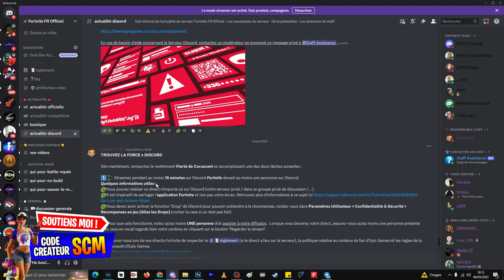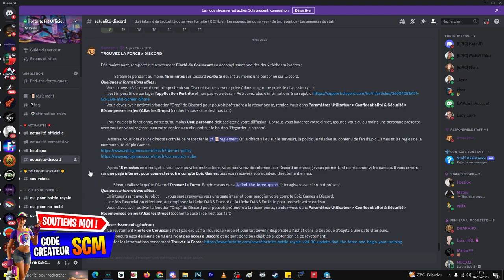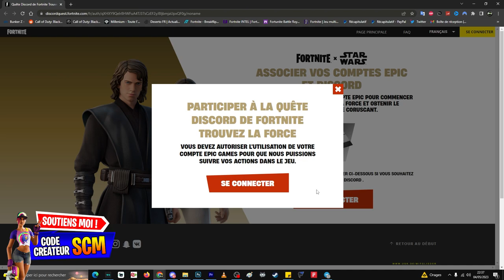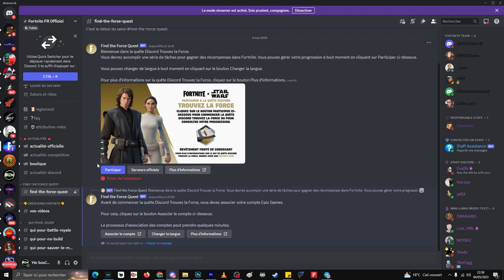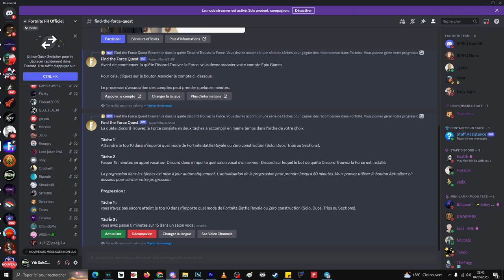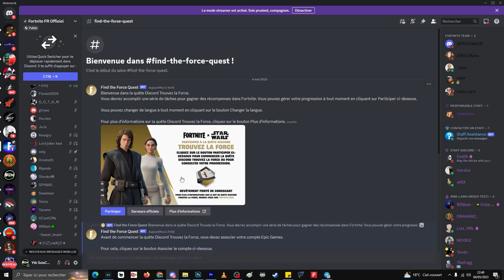Comment Débloquer-Avoir le Revêtement Fierté de Coruscant Fortnite, Guide Complet Défi Quête Discord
Lien du discord Fortnite France officiel

▬▬▬▬▬▬▬ • BIENVENUE 😍 • ▬▬▬▬▬▬▬

▬▬▬▬▬▬▬ • PARTENAIRES 💪 • ▬▬▬▬▬▬▬

👉StealthGamer:
"SOISCOOLMEC"
"STRIKESOISCOOL"

TikTok "SoisCoolMecYTB"
👻Snapchat "soiscoolmec"

.▬▬▬▬▬▬▬ • TOP DON 💰 • ▬▬▬▬▬▬▬